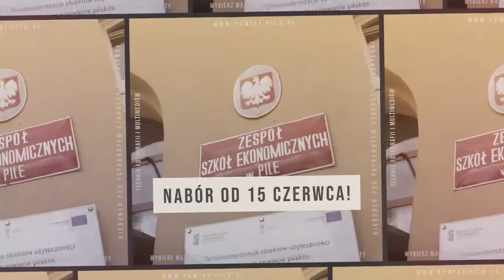Prezentacja nowego kierunku technik fotografii i multimediów